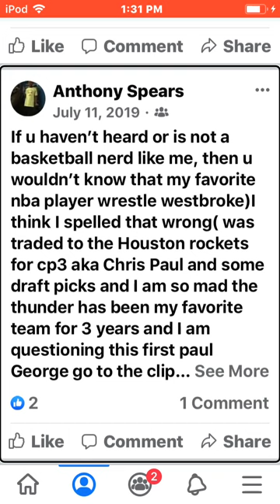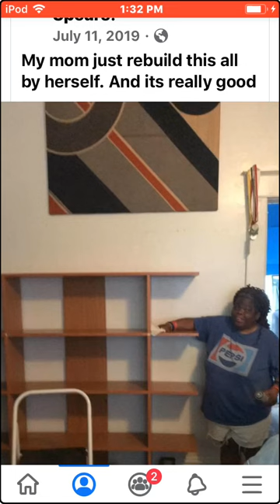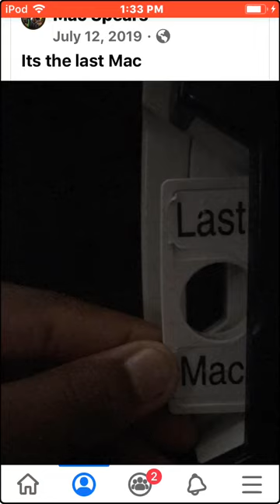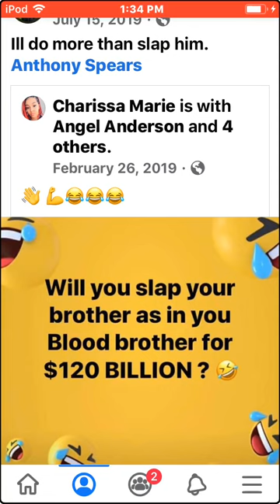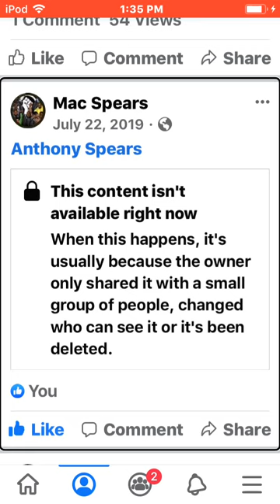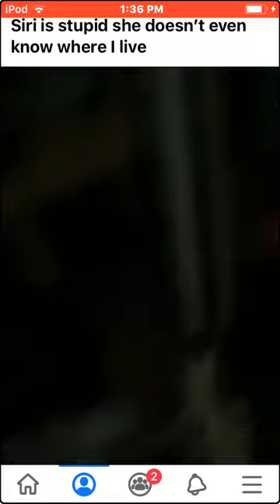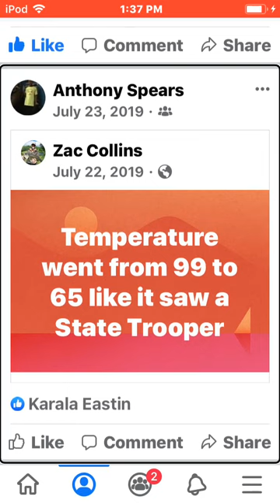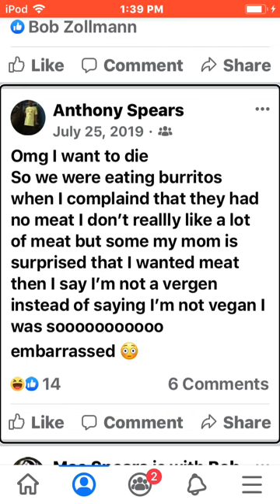I Am not vegan/my facebook part 2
Part 2 is from July 6th to July 25th I’m embarrassed